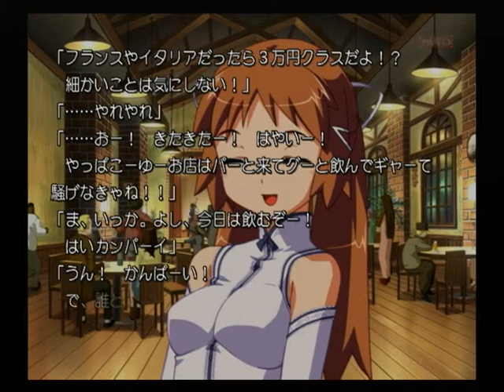【PS2】Routes PE ベストエンド Part１４ 皐月編 ～ほーんと、スケベなんだから 【スタートオンゲームズ】【スタゲー】【JAPAGE】